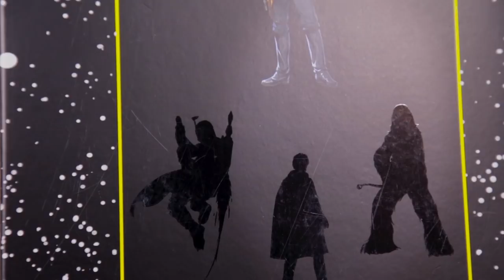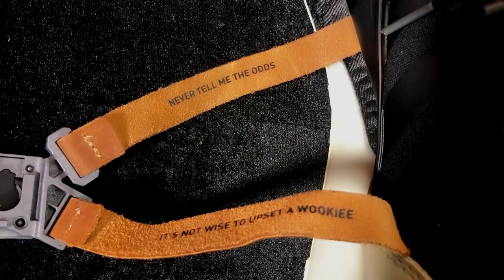Unboxing Tenis HAN SOLO, una colaborativo de Starwars y Adidas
Unos tenis de una galaxia muy muy lejana están aquí.